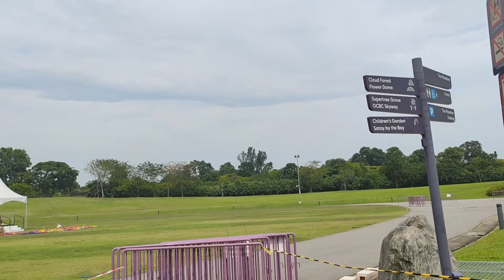MEADOW GARDEN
MARINA MEADOW GARDEN